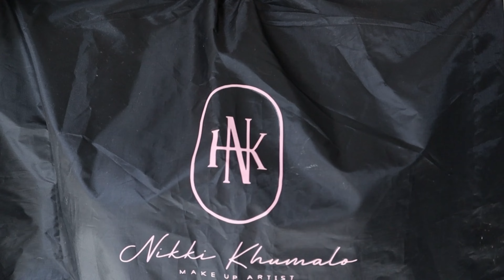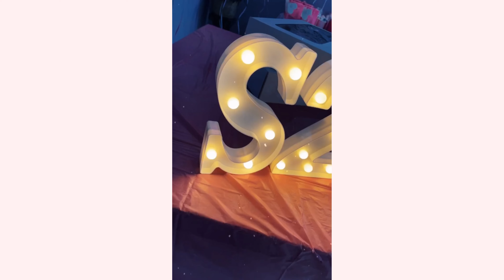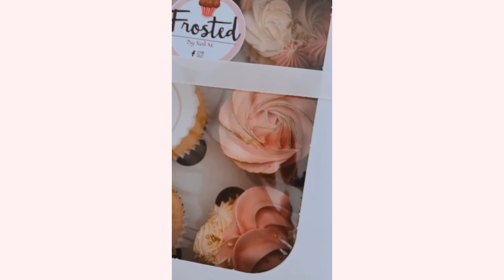MY 21ST BIRTHDAY VLOG | I GOT A LETTER FROM MY PAST SELF! | we met the president ,reflections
MY 21ST BIRTHDAY VLOG! | I got a letter from my past self!
hi guys! please enjoy watching how I celebrated my birthday and my sister's birthday this year! Celebrating our birthdays was so much fun! I spent my actual birthday with my mother and celebrated it with my friends! Enjoy this vlog as I take you along my 21st birthday. :) BTW we met the president!!!

CHAPTERS
0:00 - intro
0:31 - reflecting
6:04 - cafe
6:57 - sister's birthday
12:36 - birthday dinner
18:03 - outro

FAQ
age: 21
location: South Africa
degree: Strategic brand communications
religion: Christian